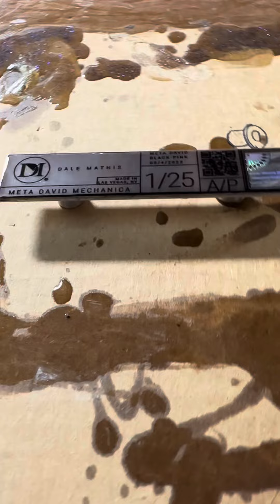We are the Mathis family and we create Epic things together.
We are the Mathis family and we create beautiful things together. Finally finished the A/P variant of David Mechanica, titled “Meta David”. Reah Mathis directed this project with an emphasis on color experimentation with a 2023 META color palette. Our daughter Hope Mathis is a phenomenal artist who added her touch to the piece by embellishing it with her comic book styled pinstripe Reah Matias-Mathis affect.